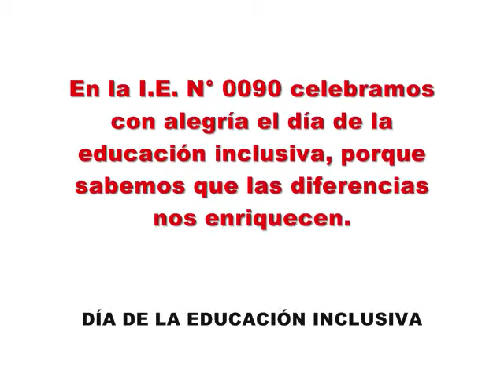DÍA DE LA EDUCACIÓN INCLUSIVA - I.E. N° 0090 "Daniel Alcides Carrión" UGEL 05 - SJL 2020